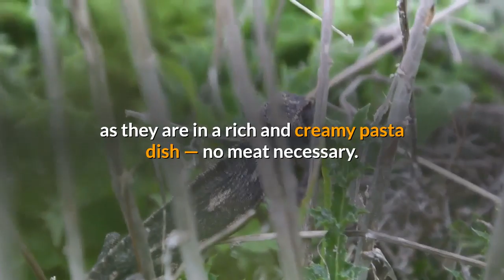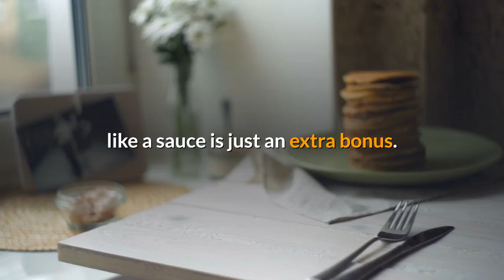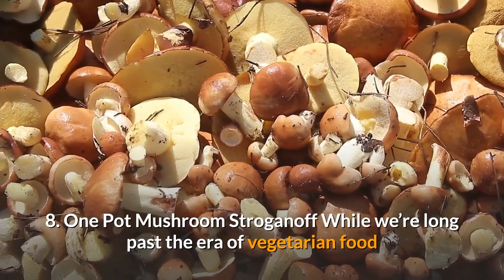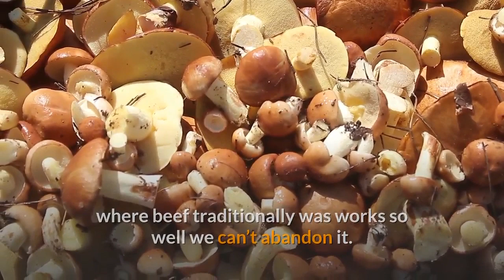10 Wildly Delicious Vegetarian Mushroom Recipes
10 Wildly Delicious Vegetarian Mushroom Recipes

Easy and Healthy Keto Recipes for the whole family, including keto breakfast recipes, keto snacks and fat bombs.

The ketogenic diet is extremely powerful, especially in shedding the pounds in your body. The drastic and significant reduction of carbohydrate consumption will lead your body to the state of ketosis. Once you are in this state, you will be using fat as fuel, which gives you access to speedy weight loss and other health benefits.

What does keto diet eat?
keto diet cheat day
keto diet success
keto diet recipe app
keto diet grocery list
keto diet and ketogenic recipes
diet beginners
diet recipes
loss keto
plan weight
carbohydrate diet
carb diet